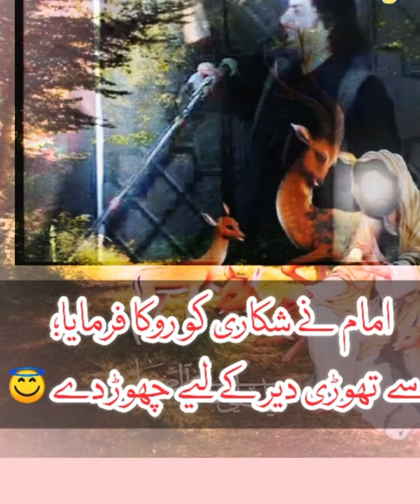Zamin e Ahoo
Aslam o Alikum wa rahma.